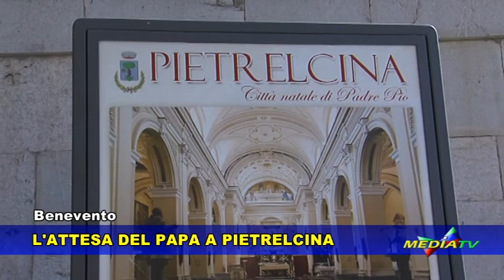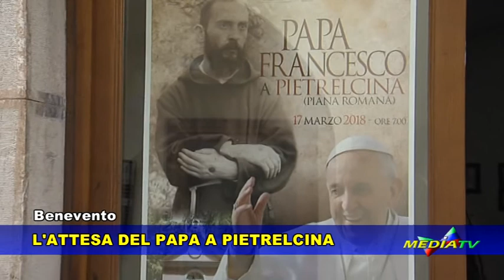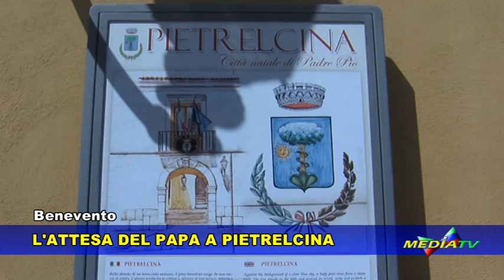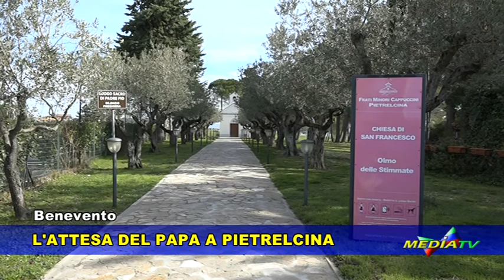Pietrelcina, arriva il Papa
Sabato 17 marzo 2018 il Papa sarà a Pietrelcina, luogo natio del Santo Padre Pio